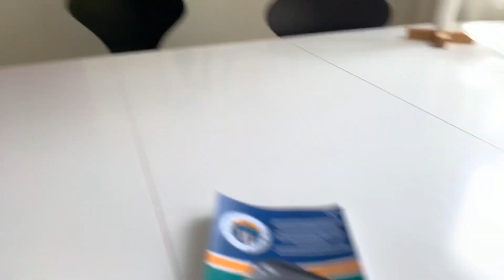Skräddarsy din Phil Mickelson wedge!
Fick en cool wedge inför The Open på Royal Portrush. Sugen?